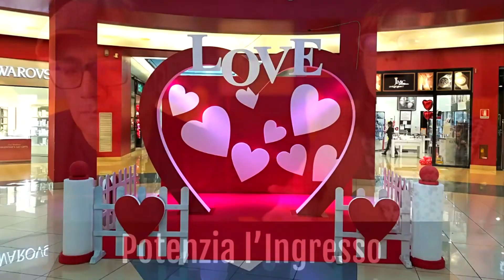San Valentino. 3 Strategie Visual da Urlo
3 Strategie Visual che ti permetteranno di incrementare le vendite grazie al San Valentino, importante appuntamento commerciale per il tuo negozio di abbigliamento.
Ma quali sono queste 3 Strategie Visual?
1. Comincia dall'esterno
2. Potenzia l'ingresso
3. Confezioni regalo Top

Ogni giorno pubblico Instagram stories e Tips di Visual Marketing focalizzati a far crescere il tuo negozio di abbigliamento.

Tutti i Lunedi alle ore 14 sulla Pagina, mi trovi in Diretta con Arturo Vera esperto di Marketing; insieme ti mostriamo le migliori Strategie di Visual & Marketing per il tuo negozio di abbigliamento.

👩‍💻Leggi il mio Blog per conoscere approfondimenti che ti permetteranno di attrarre nuovi clienti e aumentare le vendite nel tuo negozio di abbigliamento.